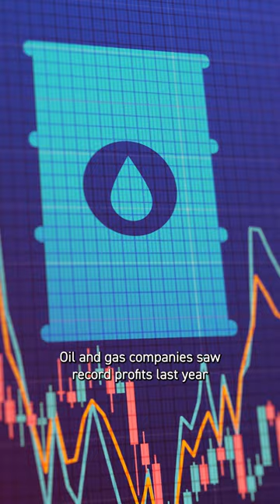What are oil and gas companies spending their profits on?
Energy companies saw their biggest profits in 2022, spending a large chunk of their earnings on fossil fuel investments and rewarding their shareholders. But why are they lagging behind on clean energy investment?